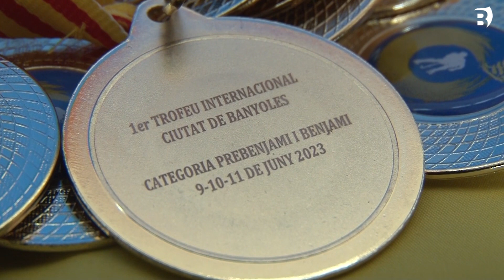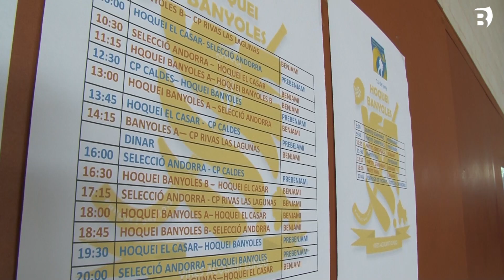Tot a punt pel I Torneig Internacional "Ciutat de Banyoles" d'Hoquei Patins